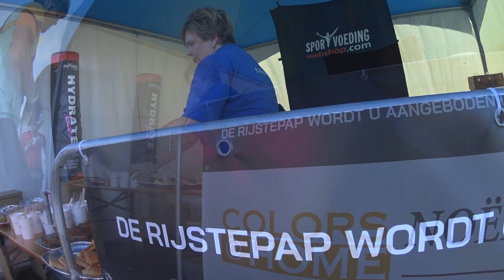MTB Race 6 uur van ’t Zand -Woninginrichting Noël Timmermans-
Op zondag 1 oktober 2023 organiseerde MTB team ‘t Zand in combinatie met recreatiepark ‘t Zand de MTB Race 6 uur van ‘t Zand. Na zeven succesvolle edities waren
we inmiddels alweer toe aan de 8e editie. Sinds 2021 op een gedeeltelijk nieuw en afwisselend parcours van ruim 8 km op en rond de recreatiepark ’t Zand. De start-/finishlocatie is nabij de recreatieplas ’t Zand, te bereiken via de Voskuil.